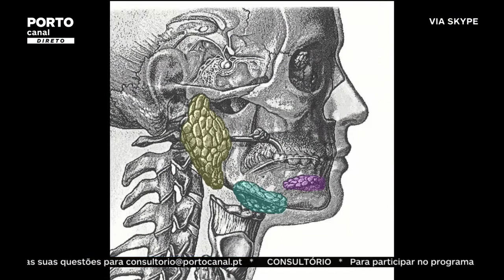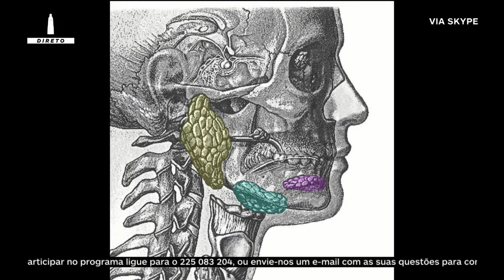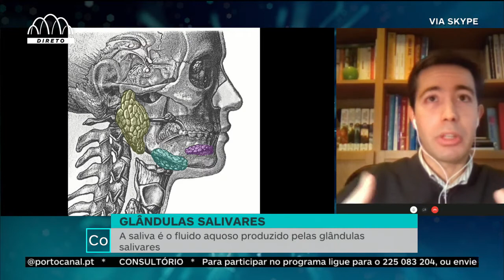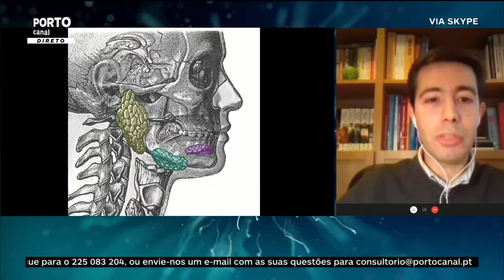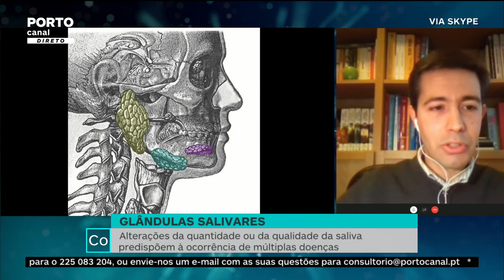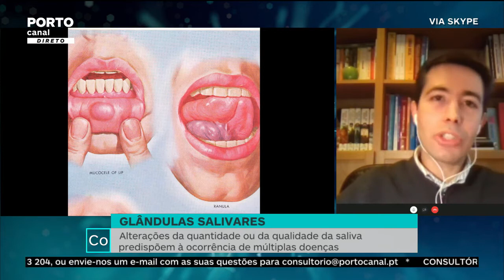Glândulas salivares | Consultório - Porto Canal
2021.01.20 | Entrevista a Tiago Fonseca, médico estomatologista, no âmbito do programa de televisão Consultório, do Porto Canal. Tema: glândulas salivares.